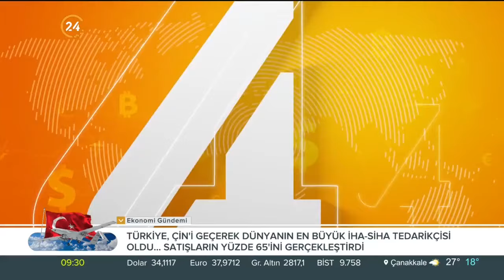Analiz Sentez / Gündemin Analizi - 18 09 2024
Konuklarımız;

24 TV Ankara Haber Müdürü Mustafa Daştan
Akşam Gazetesi GYY Mustafa Kartoğlu
AHBVÜ Öğr. Üy. Doç. Dr. Şuay Nilhan Açıkalın
Ahlatcı Yatırım Genel Müdür Yrd. Tonguç Erbaş